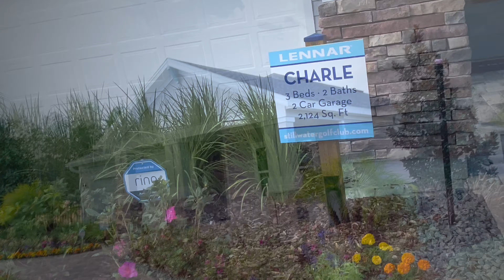New Construction ACTIVE ADULT Community LENNAR Homes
Welcome to Stillwater by Lennar a Beautiful Active Adult Golf Community! If you looking for an Amazing Community just breaking ground in the Heart of St Johns Florida and located near the Best Schools this may be the perfect place for you and the family!  Conveniently located just off I-95 on CR 210, Stillwater is a beautiful masterplan community in the upscale city of St. Johns, FL. Designed as an active adult community, Stillwater caters to residents 55 and better featuring swimming pools, pickleball and tennis courts, a fitness center, plus a full bar and restaurant. Stillwater Golf Club offers a world-class 18-hole bundled golf course and a state-of-the-art practice facility with Top Tracer technology.

b My name is Valiant, I am a Jacksonville Real Estate Agent and member of Florida Homes Realty & Mtg.  Schedule your FREE home buying or selling consultation with me directly at.

Valiant Broussard
SL3241429
Florida Homes Realty & Mtg